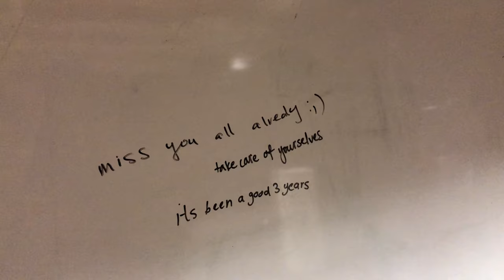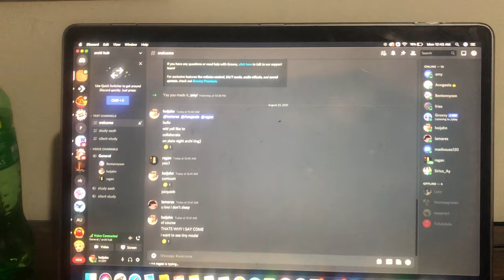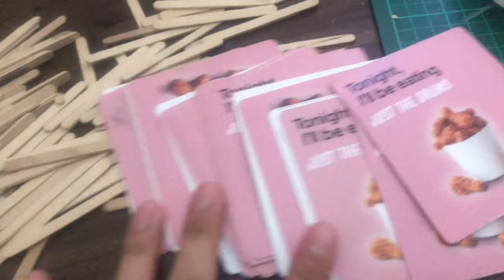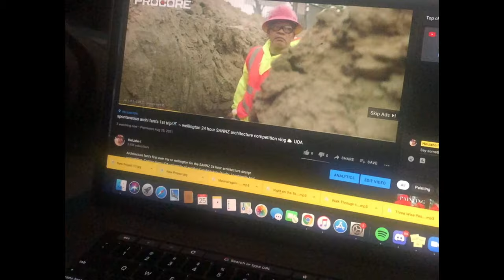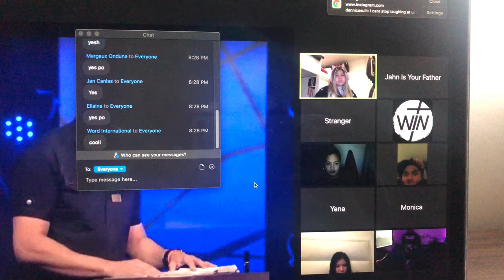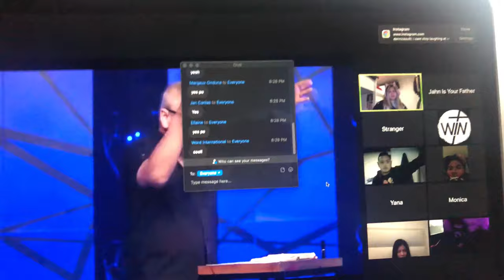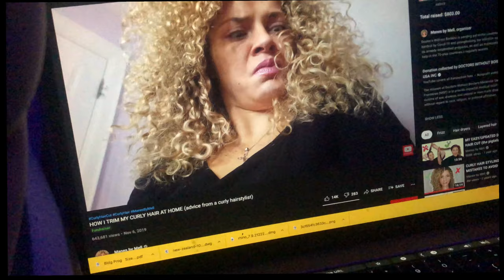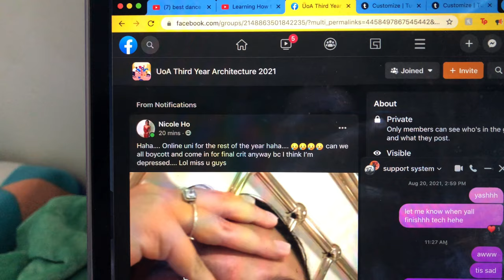we should not be learning from home vlog : lockdown architecture student edition | UOA 3rd Year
kinda dramatic, pretty heartfelt, but still some fun
featuring, archi fam and how my life has been upside down since covid hit, now more then ever

so new zealand is under level 4 lockdown, especially auckland, so my final semester of my bachelors of architecture in university of auckland is digital :(. also RIP my sleep schedule, i completely lose my routine and sleep when the sun comes out. everyone in architecture right now seems discombobulated.

This lockdown vlog is me adjusting to the first 20 days going through a flurry of emotions/ lockdown ruined this last semester for us.
we were looking forward to a good final presentation, a great final semester design presentation studio vlog. but sadly, we have to readjust to home conditions, this is now a lockdown studio vlog.

at home ive been dancing, cleaning my room, working out, ssleep at 8am, eating one meal a day. clearly the picture of health

ALSO WORLD WEAR UR DAMN MASKS

*FAQ*

Hi! Im Jahn, im an architecture student, painter, dancer, singer XD, I do alot of things. I live in Auckland New Zealand, i moved here from singapore when i was 16, and i was born in the Philippines. I've been everywhere, but the one thing i've loved always was art, and sharing and teaching others that. Be it vlogging, singing, painting :)

I usually always love surrealism, and you see lots of owls, moths, galaxies, nature, and faces in my paintings